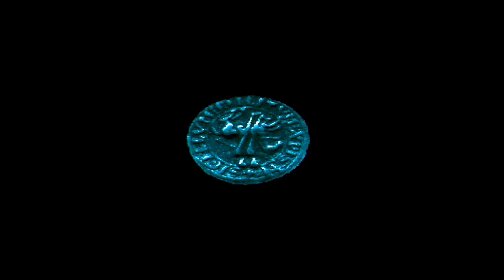Broken Sword Playstation - Police Station Officer wants to know where to send your corpse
The Police Station Officer is a unnamed police officer at the Paris Police Station thar temporarily takes charge of the front desk whilst Inspector Augustin Rosso and Sergeant Moue are investigating the bombed out cafe.

Brilliant attention to detail in Broken Sword, where most games wouldn't let you into the police station until the sergeant and inspector return. Broken Sword add a temporary officer with typically interesting dialogue and voice acting.